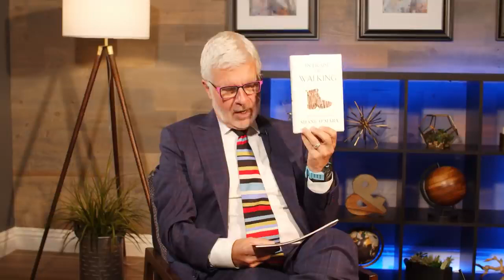EASY WALK 15 Min-Happens To Body Walking Every Day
According to the United States Department of Health and Human Services, walking is one of the best forms of exercise. Try 150 minutes of brisk walking a week to increase  cardiovascular and  pulmonary  (heart and lung) fitness. Can reduced risk of heart disease and stroke, improves high blood pressure and high  cholesterol, improves joint, muscular pain, stiffness, can help diabetes. 10,000 steps burns calories, improves balance, & keep bones strong.  Click: SLAYTHATFAT.COM

walk 15 min-happens to body, brisk, get fit, cardio, cycling, fit fam, fit life, is walking good for you, the benefits of walking, benefits of walking 45 minutes a day, benefits of walking everyday, is walking everyday enough exercise, for weight loss walk 10,000 steps per day, lose weight walking

Click here now for more useful diet information: SLAYTHATFAT.COM